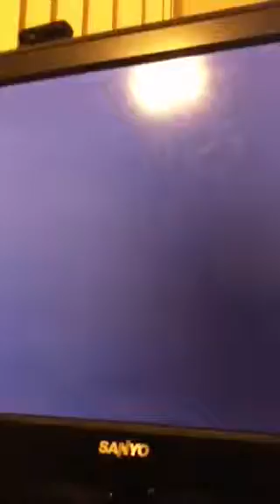Done with Vetern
Yahhhhhh